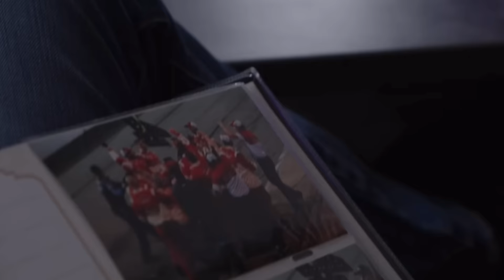What If Kevin Harvick NEVER Went To SHR?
What if Kevin Harvick never went to SHR?  What if he instead stayed at RCR, or found a path to Hendrick Motorsports?  Today we look into these paths and see what directions that Kevin Harvick's could have gone.  With these simple questions there are almost more questions and doors opened than there are closed and answered.  It isn't just Kevin Harvick that has their careers changed with this to.  Drivers like Ryan Newman, Alex Bowman, Jeff Gordon, Matt Kenseth and so many more that look at a different timeline.  So let's get into it...

Video Credits:
ABC Sports
AndyRew
Deleted Account
D5
ESPN
FOX Sports
Motorsports on NBC
NASCAR
NASCAR Classics
NASCAR on FOX
NASCAR Productions
nascarvideoarchive
NBC Sports
Stewart-Haas Racing
Turner Sports
VG03

Thumbnail Credits:
azcentral Sports
David Kadlubowski
Hendrick Motorsports